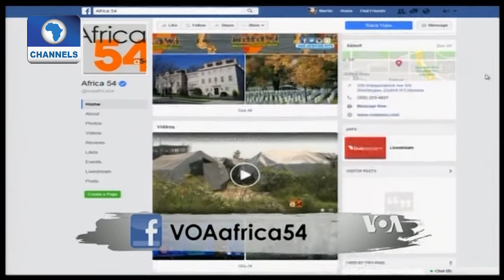Africa 54: Chibok Community Celebration